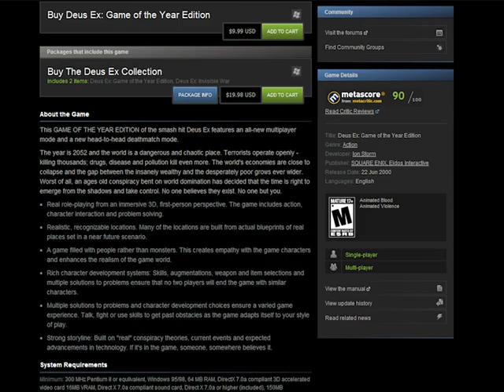Era Game Reviews - Deus Ex PC Game Review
In-depth PC game review of Deus Ex, developed by Ion Storm and published by Eidos Interactive.

Deus Ex strays away from the twitch-shooter formula of Quake III Arena and Unreal Tournament that was popular at the time, and introduced multiple ways to complete objectives. Set in a dystopian world during the year 2052, Deus Ex follows rookie United Nations Anti-Terrorist Coalition agent JC Denton, as he sets out to combat terrorist forces, which have become increasingly prevalent in a world slipping ever further into chaos.

Era Game Reviews, is more than just reviews of older PC games from the 90's. The in-depth reviews not only discuss the basics like the graphics and gameplay, but also looked into the game's history, mods, culture and community.

(Deus Ex: Game of the Year Edition)